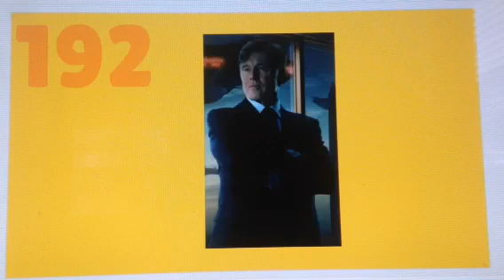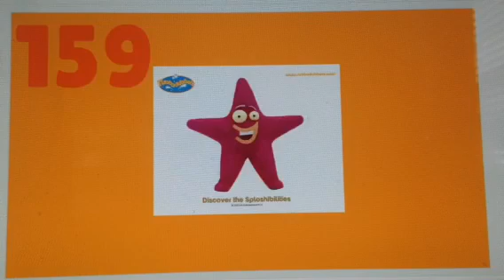AWFUL TO FAR FROM PERFECTION CHARACTERS REVEALED